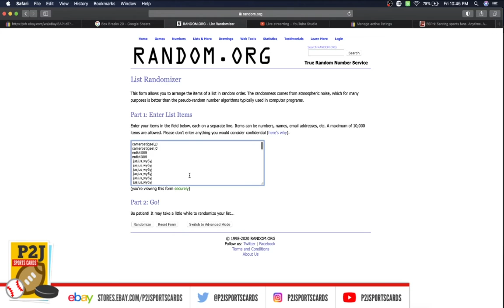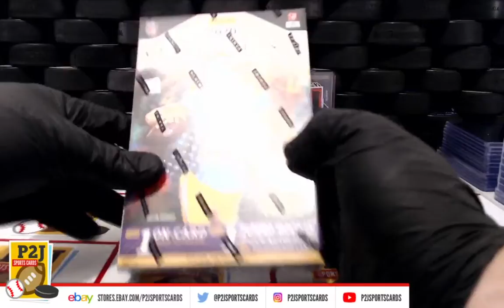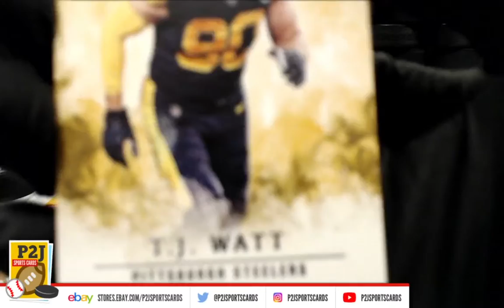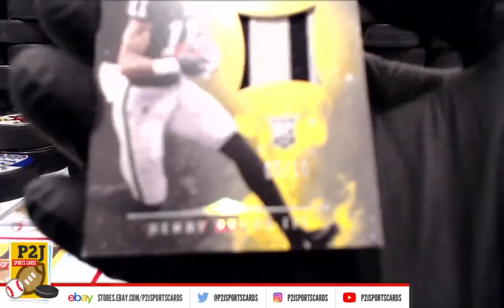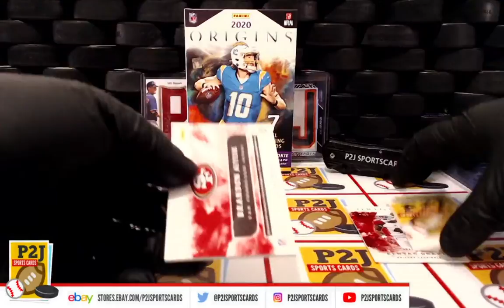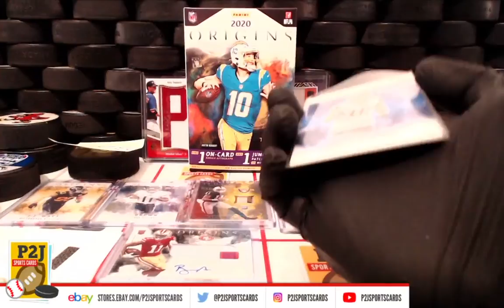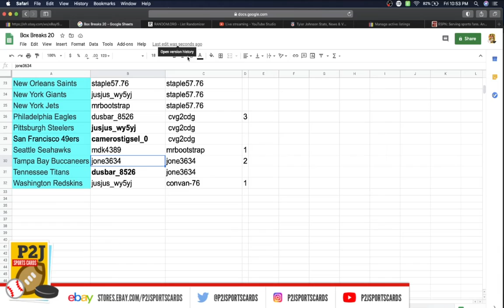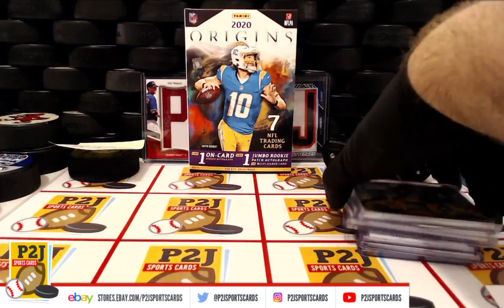Break #3538 2020 Panini Origins Football Card Box Break nfl P2J Sports Cards